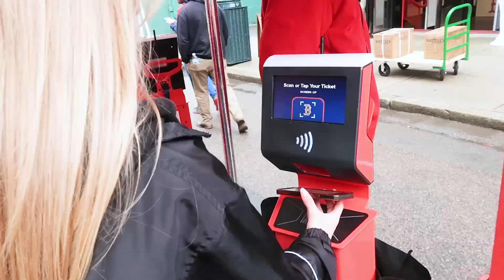BEST DAY OF THE YEAR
EVERYBODY KNOWWWSSSS that Marathon Monday is the BEST monday of the year in Boston... And if youre lucky, you get to go to the Red Sox game too :)